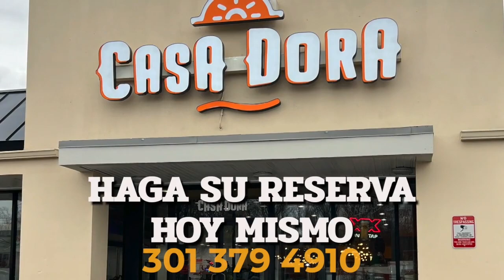RESISTENCIA CIUDADANA, presenta a partidos políticos su propuesta a candidato presidencial 2024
Movimiento RESISTENCIA CIUDADANA, presenta a partidos políticos su propuesta a candidato presidencial a Joel Humberto Sánchez, para elecciones de 2024